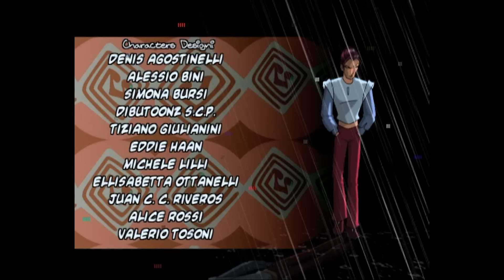Winx Club - Phần 2 Tập 1 - Phượng hoàng bóng đêm - [trọn bộ]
Nhóm Winx trở lại Alfea với năm học thứ 2, các cô gặp được một tiên nữ yếu ớt đang cần sự giúp đỡ.